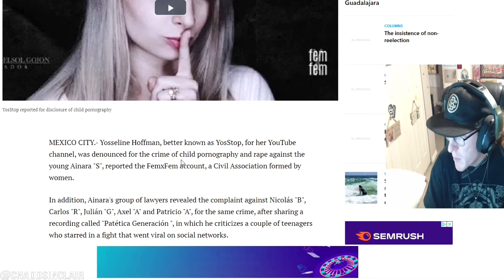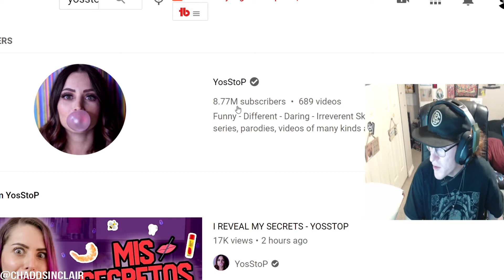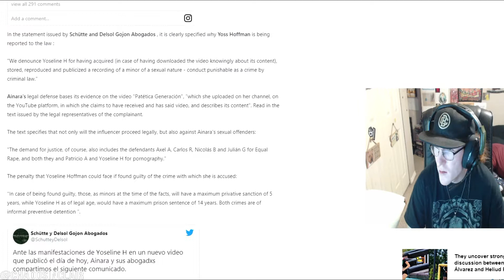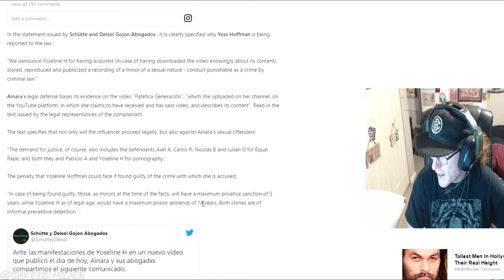Cancel Youtuber YosStop!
YosStop reported for disclosure of child pornography
The youtuber is accused of storing and disclosing explicit content of minors, in addition to equal violation against Ainara "S". Said material came into the hands of YosStop who revealed in a video that he had seen, possessed and stored said recording, which is why he was accused of child pornography.
MEXICO CITY.- Yosseline Hoffman, better known as YosStop, for her YouTube channel, was denounced for the crime of child pornography and rape against the young Ainara "S", reported the FemxFem account, a Civil Association formed by women.
In addition, Ainara's group of lawyers revealed the complaint against Nicolás "B", Carlos "R", Julián "G", Axel "A" and Patricio "A", for the same crime, after sharing a recording called "Patética Generación ", in which he criticizes a couple of teenagers who starred in a fight that went viral on social networks.In this video, YosStop addressed Ainara's sexual assault, whom he referred to as "put .." and revictimized her by blaming her for the abuse she suffered. After that, Ainara shared through her Tik Tok account that this material viralized by Hoffman affected her psychologically when she was only 16 years old.
A document, shared on social networks, supports that a complaint of the events was filed with the Special Prosecutor for Sexual Crimes of the CDMX Attorney General's Office.